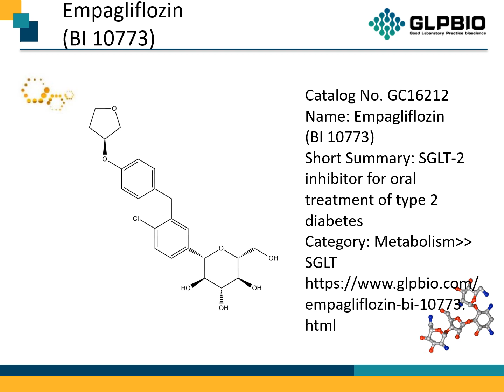GC16212 Empagliflozin (BI 10773)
Protocol, Chemical Properties, Background of Empagliflozin (BI 10773)